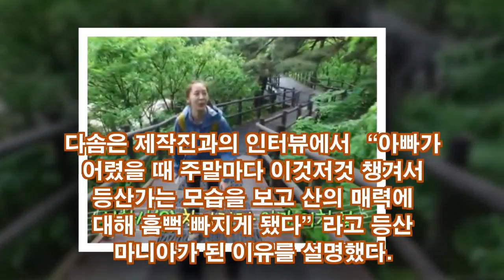‘나혼자산다’... 다솜... 등산 마니아…북한산 작은 팬미팅 “정겹고 좋아”...